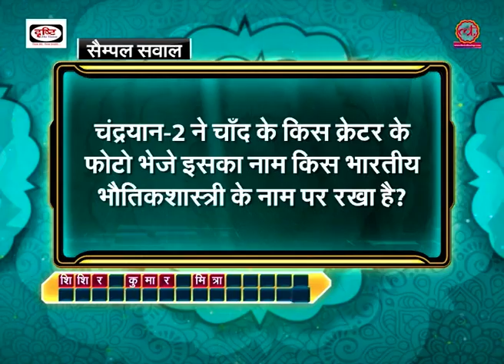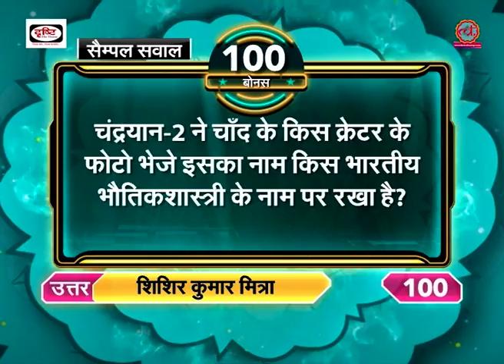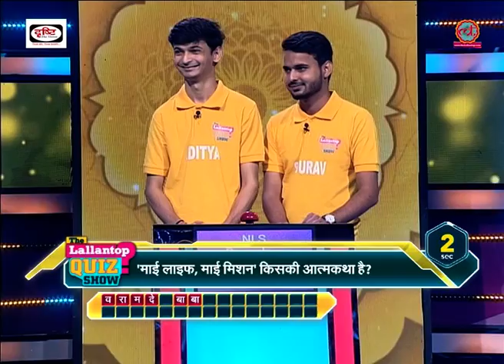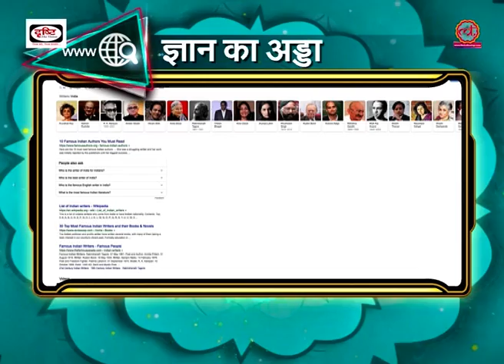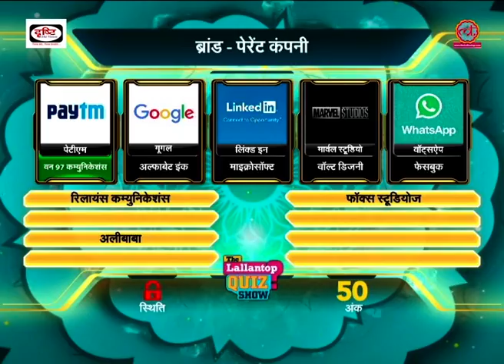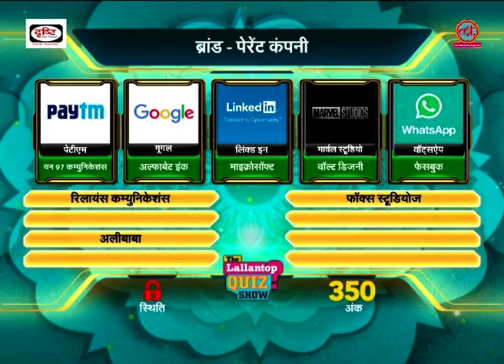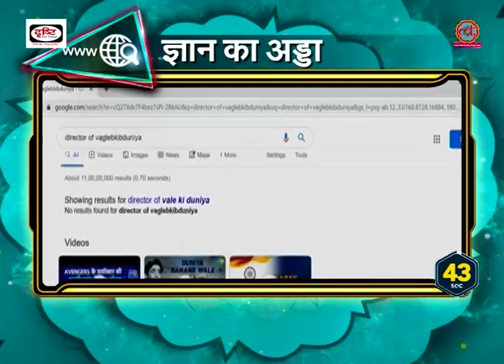The LallanTop Quiz Show | Ep 4 | Saurabh Dwivedi | Current Affairs | UPSC | Competition Preparation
The Lallantop presents the biggest Hindi quiz show for college students. The show is hosted by Saurabh Dwivedi. The Lallantop Quiz show is to be played among 27 college quiz teams from all across the country.
In this episode, 3 teams from National Law School of India Bengaluru, JLN Government College Faridabad and MIT Muzaffarpur contest for a place in the next round.

The LallanTop Quiz show has questions related to current affairs and general awareness. The contest tests the General knowledge of the teams participating.

IAS aspirants, IAS preparation, General Knowledge video, Current affairs video, current affairs today, Lallantop current affairs, Lallantop general knowledge.